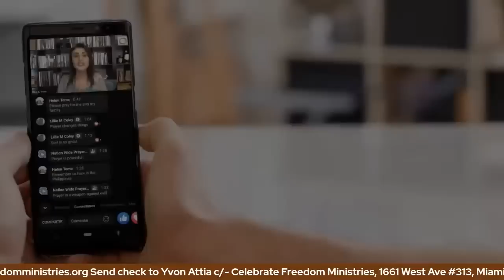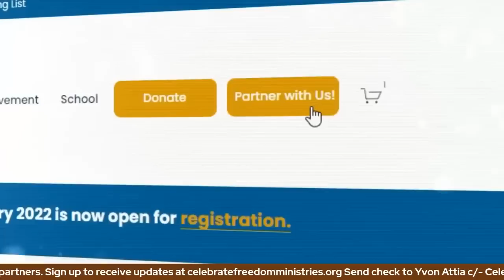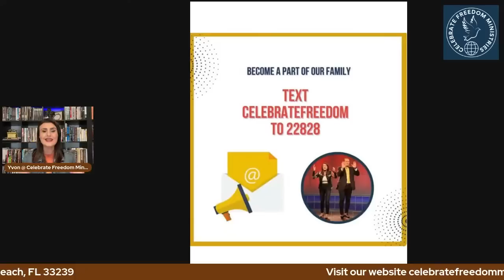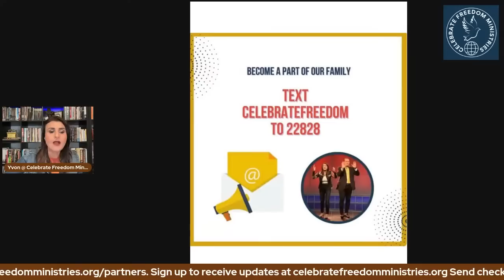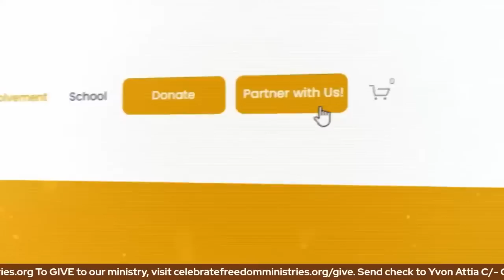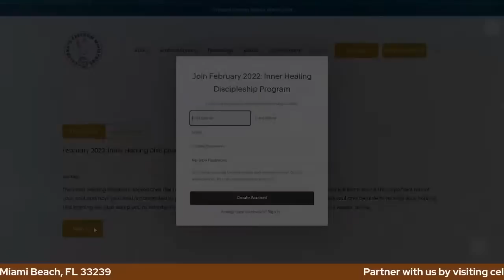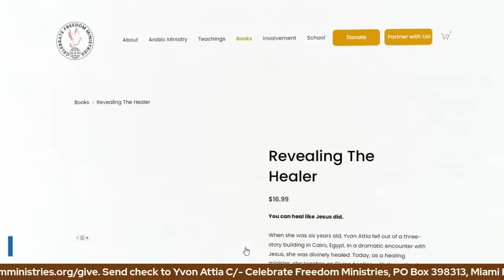God said, “ First Things First”! Prophetic Word!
Excited to share powerful testimony and teaching on putting God first and obeying His word no matter what the cost is. The benefits are huge. Will be praying for miracles and supernatural breakthrough in Jesus name.

Celebrate Freedom Ministries is a powerful healing ministry founded by Pastors Mina and Yvon Attia in 2013 - with the purpose of equipping the saints to walk in the supernatural power and love of God. In 2018 God called us to move from Australia to the United States to complete our Doctoral studies in Christian ministry. Since then, we have been ministering locally in Miami, Florida, and globally through different media channels. We have been featured on programs such as Sid Roth’s It’s Supernatural, Elijah Streams, His Glory TV, and Daystar.

Celebrate Freedom Ministries operates in the full gospel of the Kingdom, training leaders on how to train others in healing and deliverance. We also offer weekly online discipleship classes. We have been called by God to teach, build, and equip the body of Christ for the work of the ministry through conferences, events, and online platforms. The Celebrate Freedom School of Supernatural Ministry was established to help believers receive inner healing, physical healing, and deliverance.

To sow into the ministry
📱  To text-to-give, TEXT 231099 to 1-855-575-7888
🤝Partner with us to spread the gospel and participate in our weekly zoom meeting. Partners have access to all our teachings and class materials. To partner with us, visit

💌 Prefer to send a gift by mail? Make your check payable to:
Yvon Attia
1661 West Avenue,  313
Miami Beach, FL 33139, USA

LEARN MORE ABOUT CELEBRATE FREEDOM MINISTRIES:

📚 Get a copy of Revealing The Healer: A Complete Guide to Manifesting The Healing Power of Jesus

PASTOR YVON ATTIA:

I am a radical lover of Jesus and His word, fully dedicated to His purposes and His call. I share a very special, deep, and intimate relationship with the Holy Spirit which people say they see and feel from the moment they hear me. Some who don’t know my name, have given me the title, “Holy Spirit lady”. I find this to be an honor and a great privilege! 🙌🏽

I have been called into full-time ministry after I powerfully received the baptism of the Holy Spirit at the age of thirty-three and encountered many powerful supernatural instances. Despite the many challenges I have faced, I have remained faithful to God and His call. My mandate alongside my husband, Mina, is to teach and equip, ordinary believers to know their identity in Christ and walk in God’s supernatural power all the days of their lives.

PASTOR MINA ATTIA:

Pastor Mina Attia founded Celebrate Freedom Ministries along with his wife, Pastor Yvon Attia. They have been called by God to teach, build, and equip the body of Christ for the work of the ministry through conferences, events, and online platforms. will be a year of great God given purpose and journey. We are so excited to be sharing with you what the Lord the Holy Spirit downloaded into our spirits. It’s time to be in synch with the Holy Spirit and know what the Lord is saying for 2023. Join us live, share and like and be a blessing to someone today!